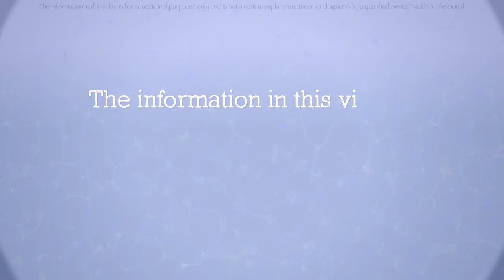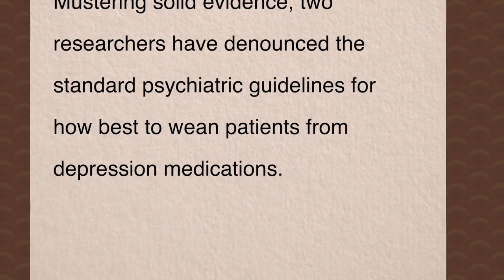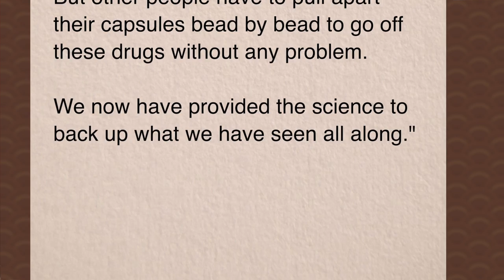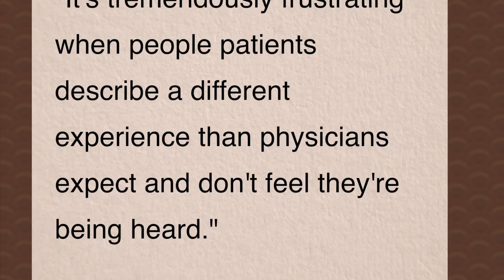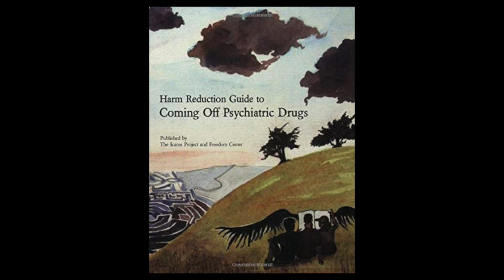How to Quit Antidepressants—Very Slowly!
In this video, author and mental health educator Douglas Bloch talks about the difficulties people experience when they try to wean off their antidepressants. When they follow the traditional psychiatric advice of stopping their medications in 2-4 weeks, they can experience severe withdrawal symptoms. New research shows that people should come off their medications much more slowly, taking months and sometimes years to complete the taper.